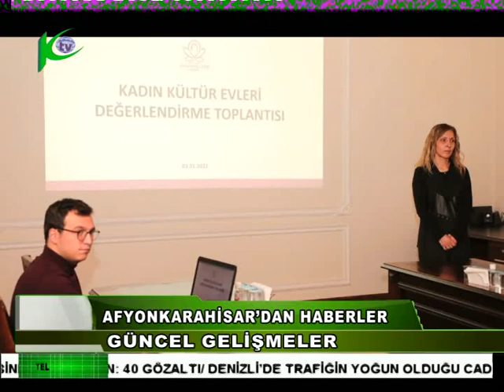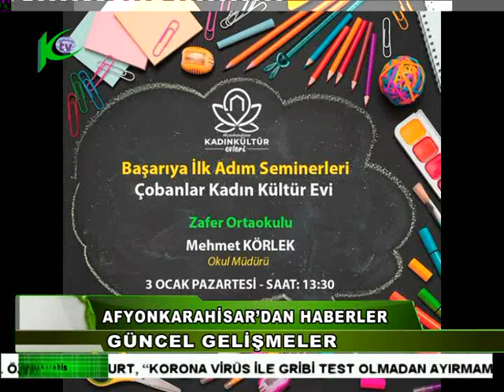04.01.2021 salı Karahisar Tv Anahaber Bülteni